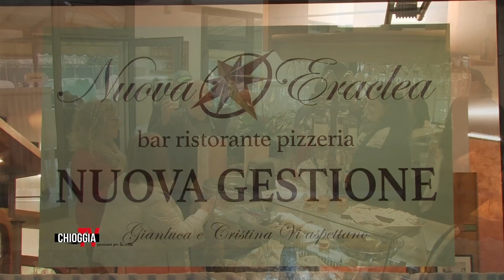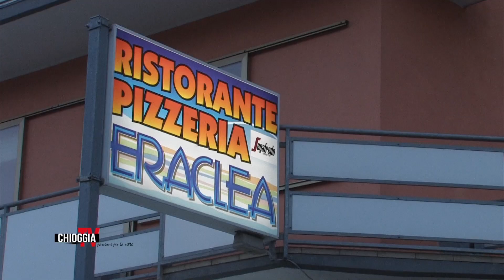Nuova ERACLEA Pizzeria Ristorante